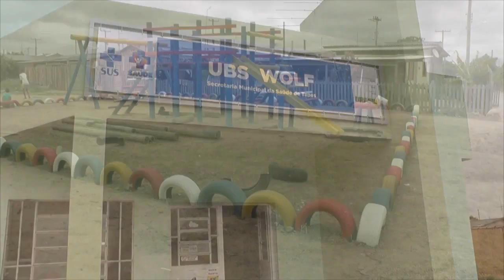BANRISUL RETORNA ATENDIMENTOS APÓS REFORMA